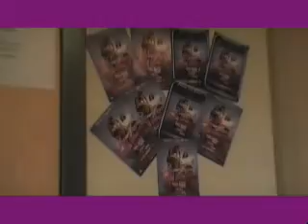Meet Dear Jayne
Meet Dear Jayne "Behind The Scenes"